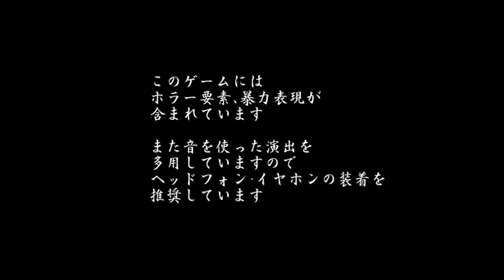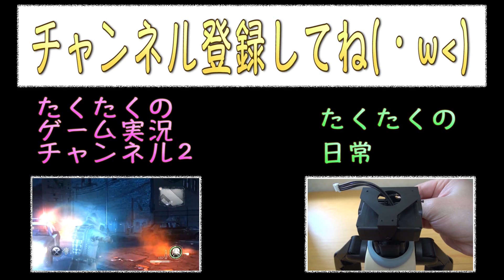#1【実は俺！】或る男の独白 実況プレイ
日常侵食系ホラー。んっ？どっかで聞いたことあるな？